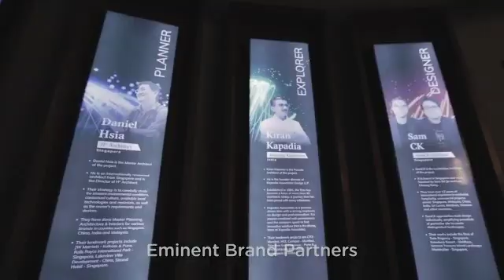27 June 2019